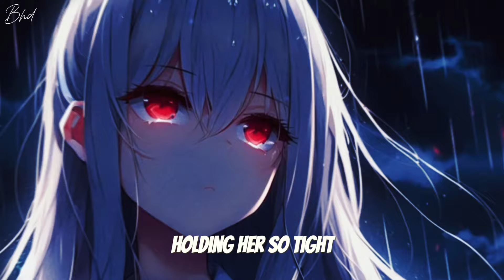Nightcore - The Second Choice (Lyrics)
Iam a member of the Nightcore network, you can discover more nightcore
Iam a member of Slowed Reveb, you can discover more Slowed Reveb
Song: The Second Choice
Artist(s): Bärhild
Video: Bärhild
Audiot: Bärhild
Lyrics: Bärhild
Programms I used:
Lyrics: Capcut
Video shake: Blender
Video: Blender / Capcut

If you are the original owner of this image, audio and you don't want me to have your work uploaded on my channel, please contact me and I will remove the Image, audio IMMEDIATELY!

Discord (Iam always Online there): bearhild